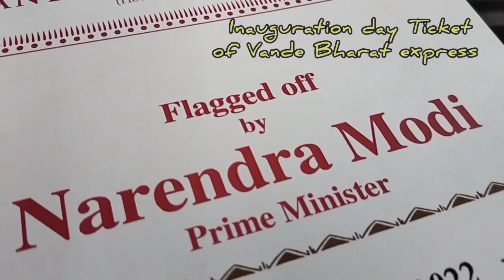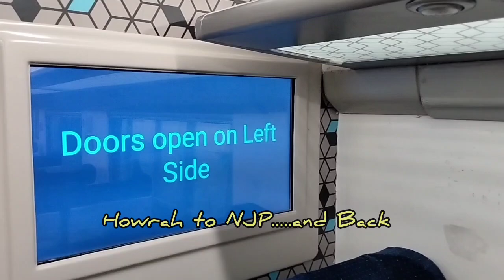vandebharatexpress Inauguration day programme at Howrah rly station on 30.12.22..HWH to NJP route.